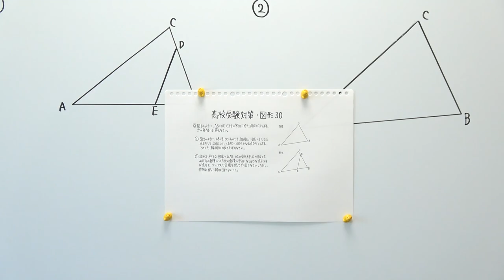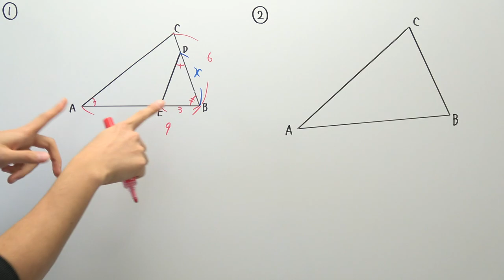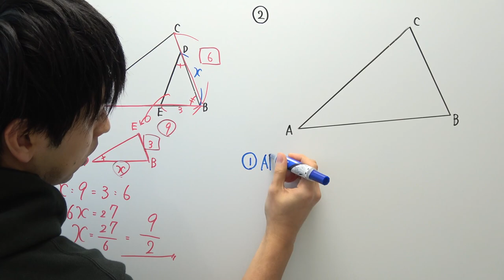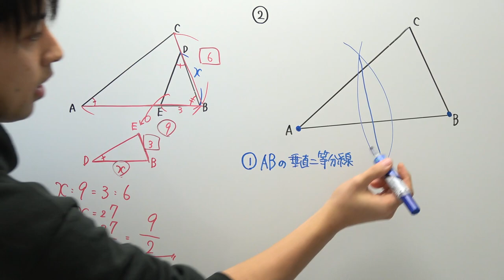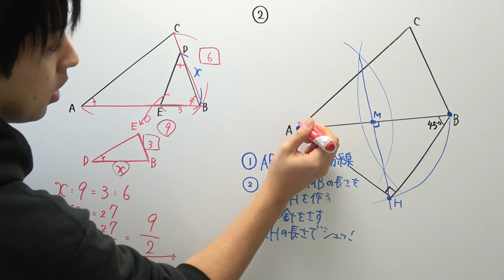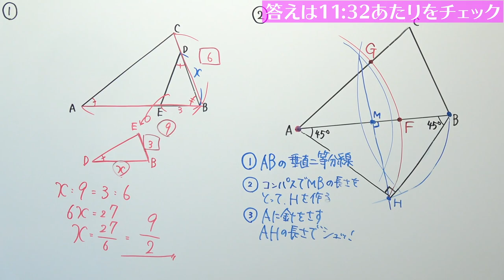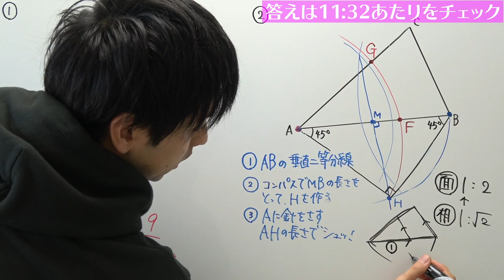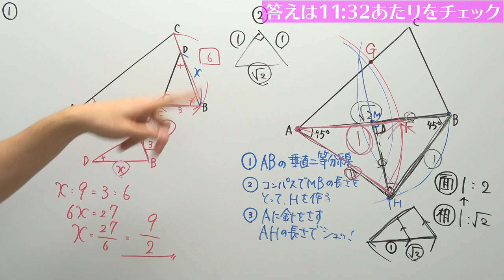【高校受験対策】数学-図形30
‹使用音源›
「甘茶の音楽工房」